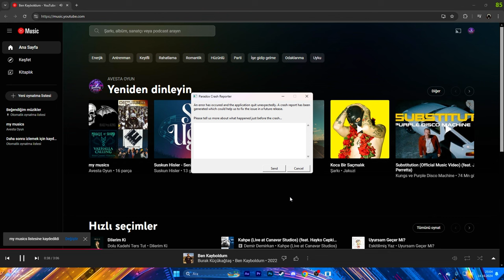EU4 OSMANLI | DÜNYA FETHİ BU ŞEKİLDE DAHA MI KOLAY ? #2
EU4 OSMANLI | DÜNYA FETHİ BU ŞEKİLDE DAHA MI KOLAY ?

Selamlar sevgili Avestalı'lar !

Bu eu4 osmanli bölümümüz yine deliler gibi önümüze geleni vasal yaptığımız bir bölüm oldu. Eu4 ün en keyifli mekaniğinin osmanlı da olduğunu söylesek sanki yalan söylemiş olmayız gibi geliyor. Her neyse sizleri yeni osmanlı videomuz ile baş başa bırakıyorum dostlar , keyifli seyirler...